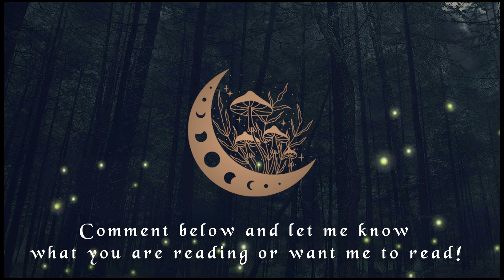Dark Romantic Reads for May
Join me as I talk about the books from last month that I loved and the ones I didn't, and hear what I am reading for May!

The Dream Seeker:
Bonded by Thorns:
Hooked:
Gilded Princess:
Veiled Magic:
Maiden of Belial:
Horseman:
A Dead and Stormy Night:
The Secrets That You Keep:
Invoking the Blood:
Haunting Adeline:

If you would prefer to listen to it in audio format, you can listen to it here: